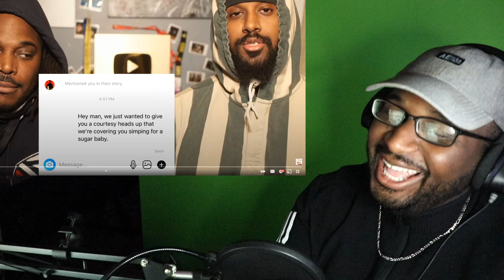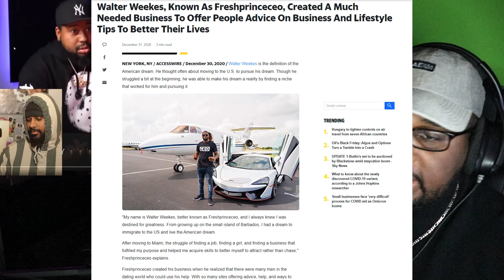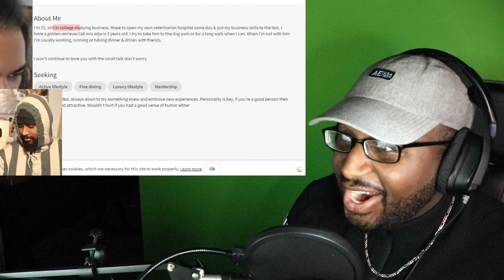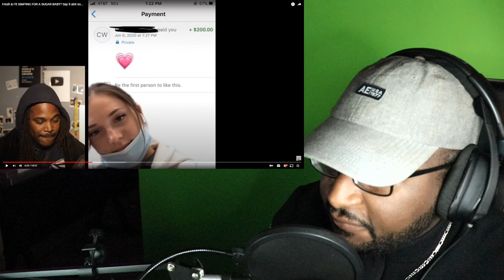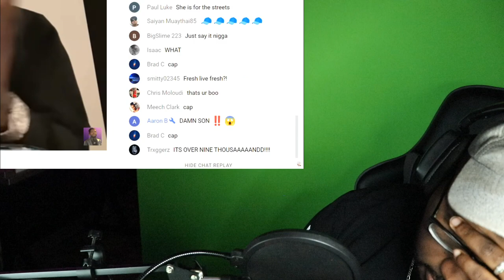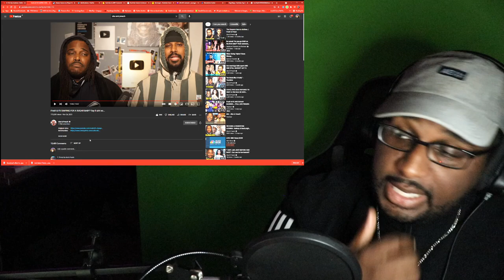Aba And Preach Expose @FreshPrinceCeo of Fresh And Fit AGAIN